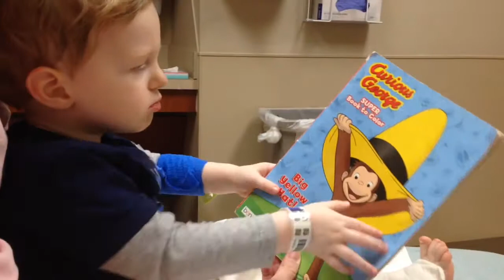One of our Twins went into anaphylactic shock.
Scary night, when our son came into accidental contact with peanut butter.